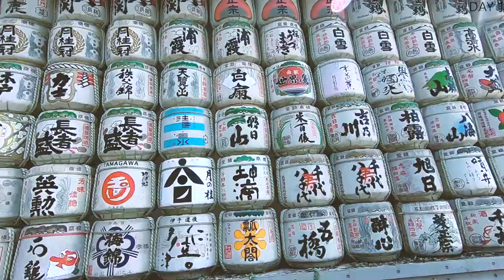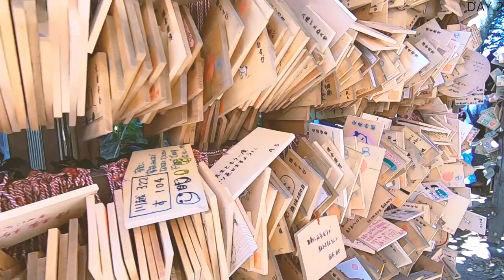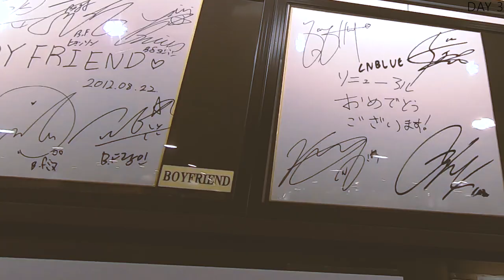Tokyo Travel Vlog | 3 Days In Tokyo Japan | Tsukiji Fish Market, Ginza, Harajuku, Shibuya, Kawagoe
3 Days in Tokyo Travel Vlog 2019.
Watch us as we explore and eat our way through Tokyo, the largest city of Japan! This video will include our Tokyo travel itinerary, featuring some of the best places to visit in 3 days and a few small tips for those traveling to Tokyo for the first time too.

What to do in Tokyo? Where to go in Tokyo?
Highlights include places we explored in the Tsukiji Fish Market, Ginza, Shinjuku, Harajuku and Kawagoe (a little Edo- era historic city). Overall, I absolutely love traveling in Japan, whether that is about the people, the culture or the cuisine.

3 Days Tokyo Itinerary:

DAY 1
- Tsukiji Fish Market
- Motodane
- Tsutaya Book Store
- UNIQLO Ginza
- Itoya Stationary Store
- Meiji Shrine
- Harajuku Takeshita Street
- Sakura Tei Okonomiyaki
- Owl & Hedgehog Cafe
- Tokyo Metropolitan Government Building Observatories

DAY 2 // Kawagoe Day Trip
- Hikawa Shrine + Shingashi River
- Kawagoe Ichibangai (shopping street sweet potato snacks)
- Kashi Umon’s Bell Tower
- Starbucks (Traditional-Style)

DAY 3
- Shibuya Crossing
- Hachiko Statue
- Tower Records
- MICASADE&CAFE (Fluffy pancake)
- Menya Musashi

There will be a few more from this Japan trip.